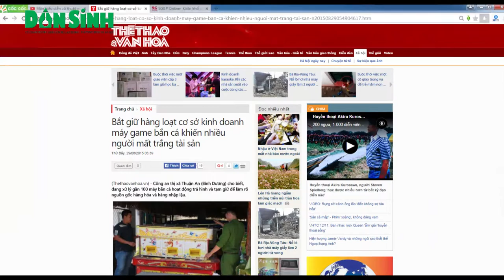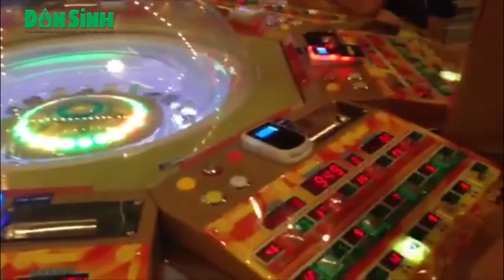AEON MALL Long Biên núp bóng game giải trí để đánh bạc?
Daily news - Thời gian gần đây các tụ điểm bài bạc trá hình dưới hình thức chơi game bắn cá, trò chơi dùng tiền xu… liên tục bị triệt phá. Để qua mặt cơ quan chức năng, trò đỏ đen này đã biến tướng khi xâm nhập các trung tâm thương mại, siêu thị dưới mác game giải trí.